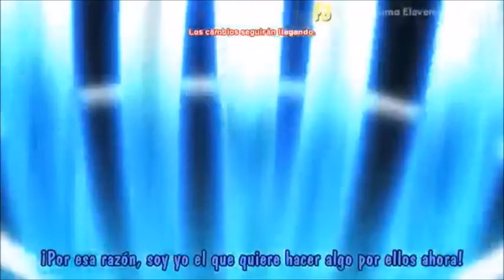Shadow of Orion VS Kinuns Cho (Final Battle) AMV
Un AMV del partido mas épico de la serie, espero que os guste :)
1a Canción/First Song: Fly on the Wall
Autor: Thousand Foot Kruch
2a Canción/Second Song: My demons
Autor: Starset